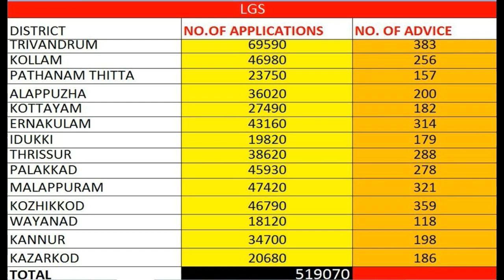LGS |LAST GRADE SERVANTS|അപേക്ഷകരുടെ എണ്ണം,നിയമന ശുപാര്‍ശകളുടെ എണ്ണം|സാധ്യതകള്‍ വിലയിരുത്താം|LDC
PSCG ACADEMY#ANILKUMAR.K ,DISTRICT PSC OFFICER(Retd)
LINK OF TELEGRAM CHANNEL